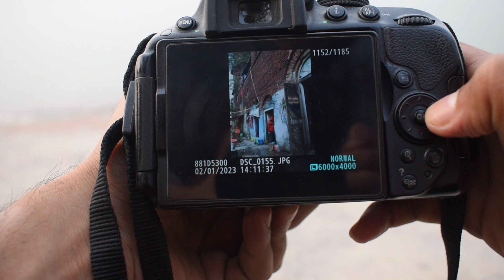OFFICIAL TEASER|| LENS HOOD|| SOURADIP GHOSH ||AGNIBHO MITRA|| DEBANJAN GANGULY||JUTEBOX PRODUCTION